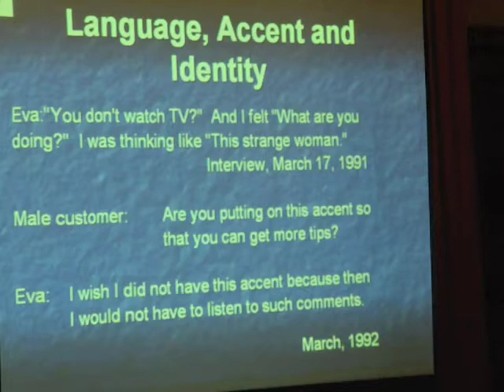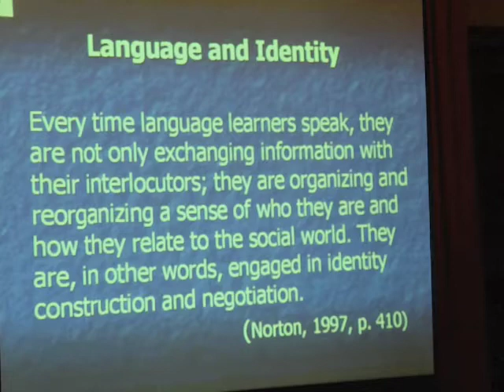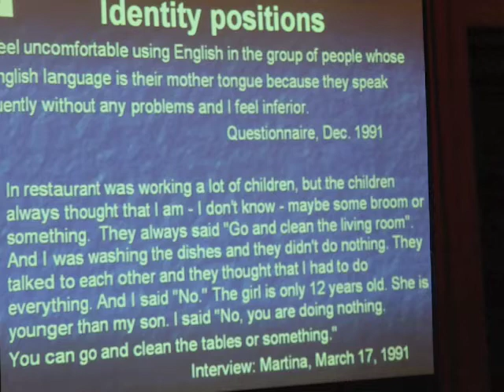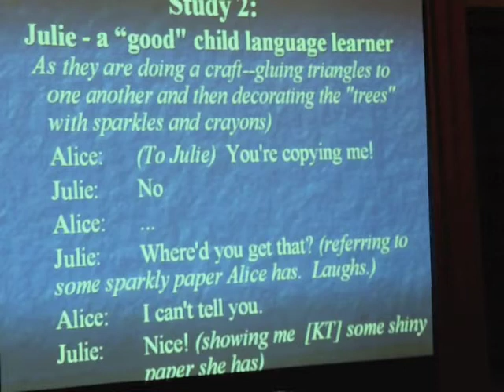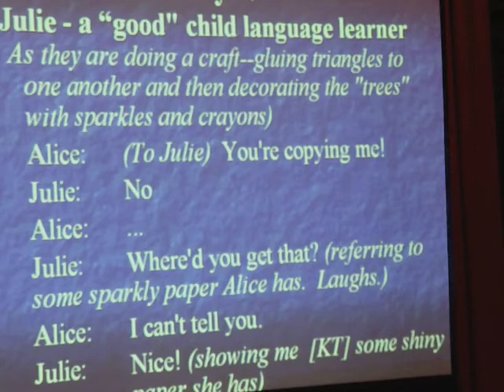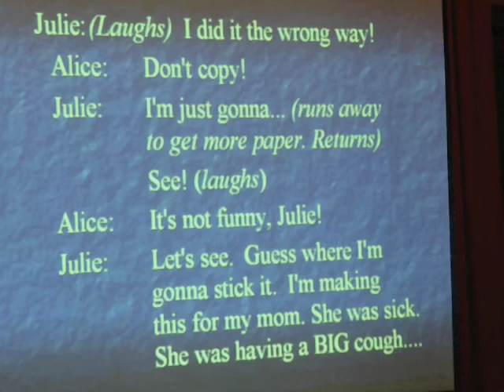Bonny Norton Key Address Pt. 3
Professor Bonny Norton of the University of British Columbia delivers her keynote address at the Linguistic DIversity in American Classrooms conference.  Her spoke August 15, 2010 at UCLA.